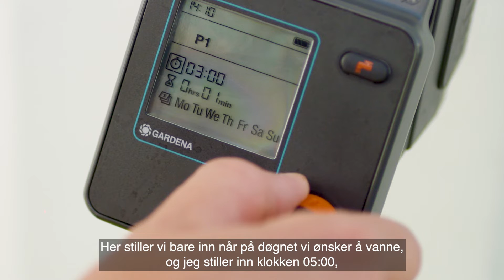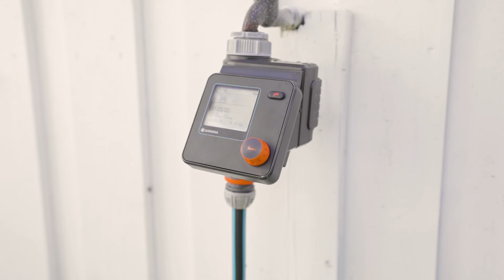Microdrip Vanningscomputer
Hvordan bruke vanningscomputer sammen med Microdrip, en enkel guide til selvvanning